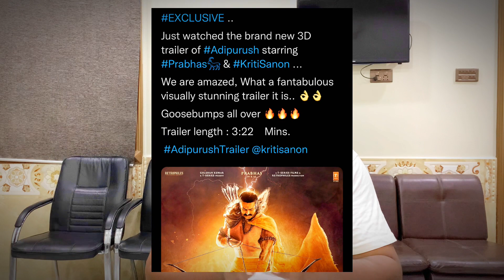Adipurush Trailer Shocking Update | Adipurush Trailer Release Date | Prabhas | Adipurush Vfx Report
Today we Will talk about Adipurush Trailer length Update | Adipurush Trailer Release Date | Vfx Update | Prabhas |Kriti Sanon

HOT TOPICS
Adipurush Trailer
Adipurush Trailer Release Date
Adipurush Trailer Length
Adipurush Vfx Update
Adipurush budget